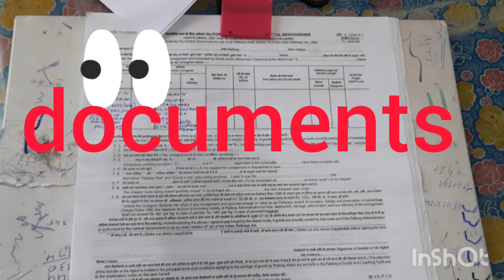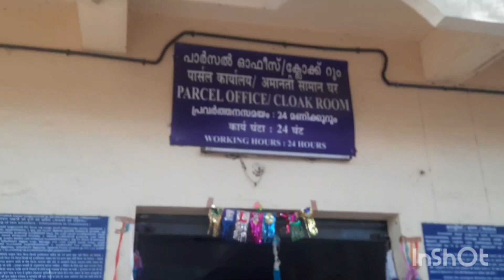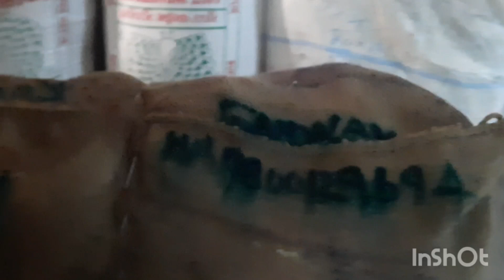How to transport bullet,scooty,bike(two wheeler)through indian railways(in detail) ? how much ?